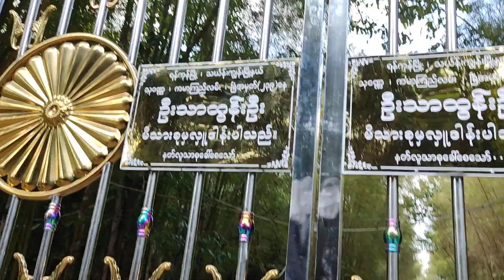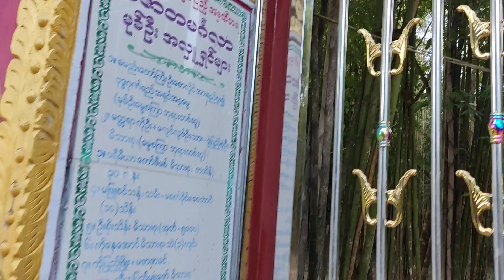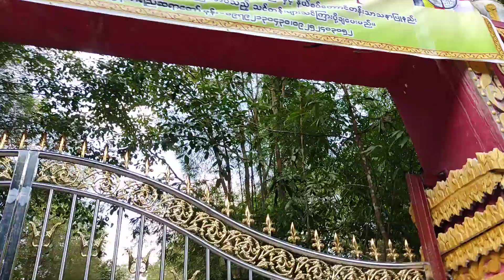လမ်းခင်းအဝတံခါးအလှကထိန်ရ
ကထိန်မတိုင်မှီ‌ ကျောက်လမ်းမအလှဆင် မုခ်ဦးတံခါးပြင် ကထိန်သဘင်နီးပြီမှို့ဖိတ်ကြားအပ်ပါတယ် ဓမ္မမိတ်ဆွေတို့ ။